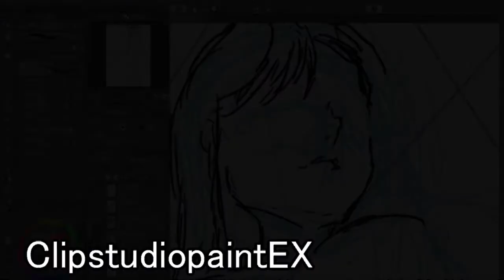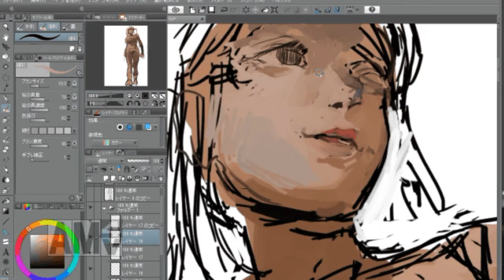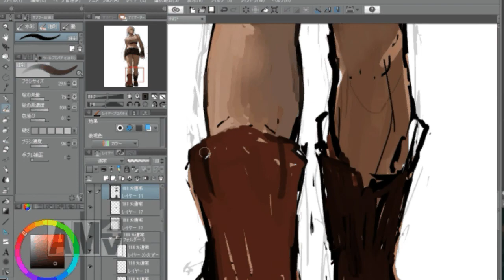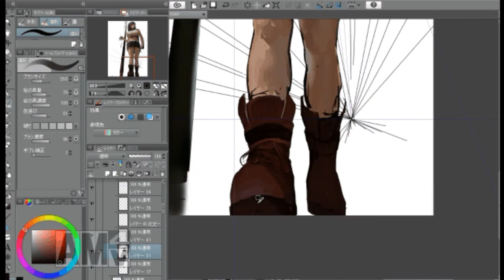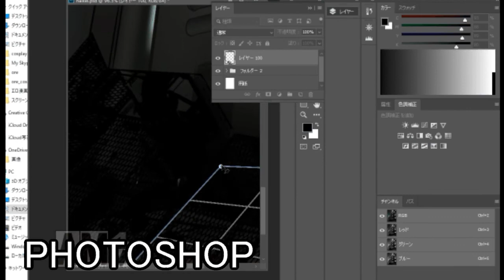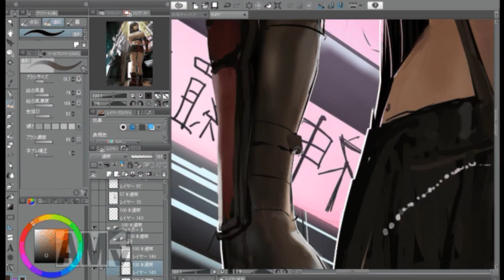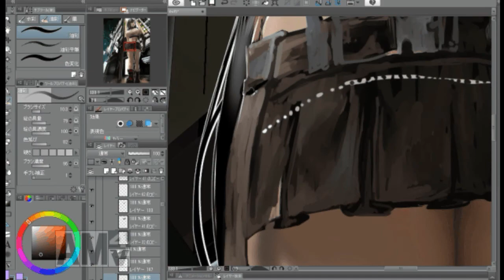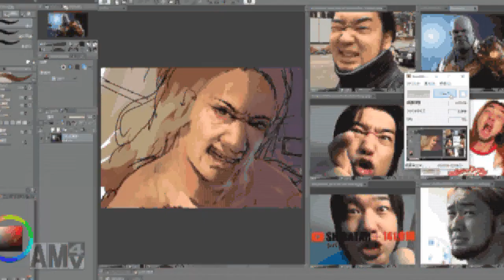[FF7R]ティファ描いてみた。I tried painting The Tifa by The FF7R[-Clip studio painting process- ]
今回はティファを描いてみました。そして新たなる世界に挑戦！
I tried to draw Tifa and challenging a new world!
次回作→？？？